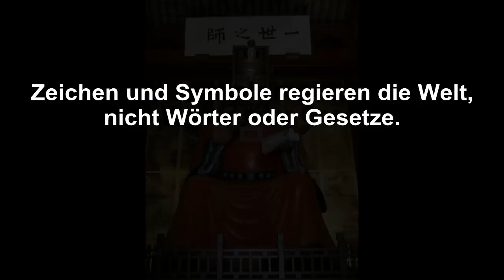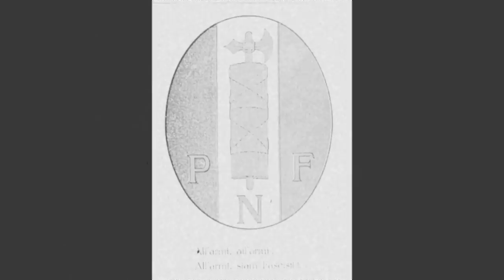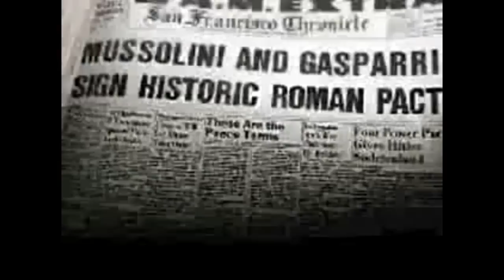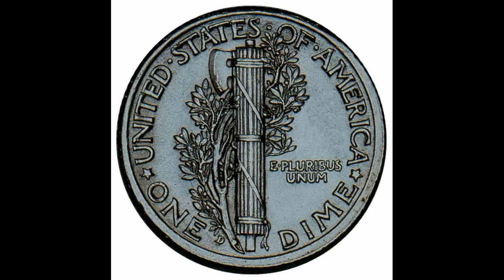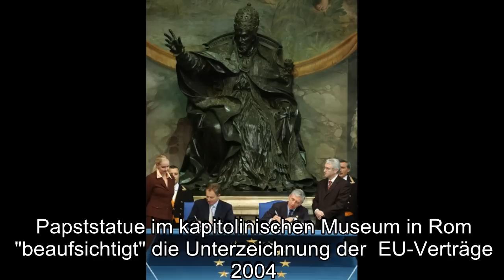Die alte neue Weltordnung - Teil 1 - Die Fasces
Teil 2